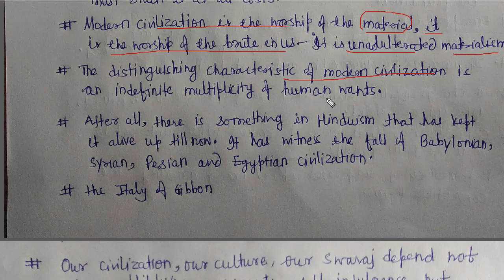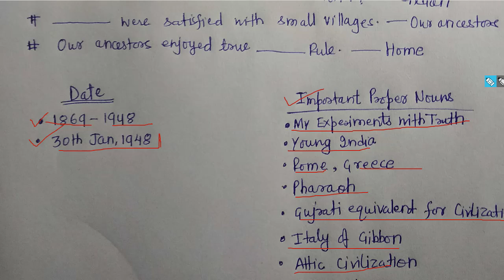Indian Civilization and Culture MCQ in Details for Class 12 Bihar Board English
English Grammar
 English Skills(Speaking, Reading, Listening and Writing)
 Word Power
 BSEB English 9th, 10th, 11th and 12th
 English Literature
 English Stet

 38. BSEB Inter Exam 2020 English Question with MCQ Solution and Analysis of All in Hindi
 37 Bharat is My Home Word meaning in Hindi Rainbow Part 2 BSEB 12
 36 Indian Civilisation and Culture Word meaning in Hindi Rainbow Part 2 BSEB 12
 34 Rainbow Part 2 Chapter Name and Writer
 33 English As a World Language
 32. Modern English Chapter 5 with Text
 31. Modern English Chapter 5 Paraphrase and summary
 30. Middle English Chapter 4 with Text
 29. Middle English Chapter 4 Paraphrase and summary
 28. Old English Chapter 3 Only Summary and Paraphrasing
 27. Anglo-Saxon
 26. Old English Chapter 3 Story Of English with text
 25. Name in English of 26 Rare Vegetables
 24. 10 Mispronounced Words related to Bicycle
 23. English down the Ages
 22. How to Study Grammar Book
 21. Narration (Exclamatory Sentences)
 20. Selection of Grammar Books
 19. History of English Language
 18. Narration Common Errors
 17. Narration (Imperative Sentences)
 16. Narration (Optative Sentences)
 15. Narration (Interrogative Sentences)
 14. Word, Phrases and Sentences
 13. Phrasal Verb 'Come'
 12. Phrasal Verb
 11. 12th English Previous Year Question (Narration)
 10. Sentences and Type of Sentences
 09. Parts of Speech
 08. Animated Gillu by Mahadevi Verma
 07. Animated Me and the Ecology Bit
 06. English Grammar
 05. Me and the Ecology Bit
 04. The Pace for Living-3
 03. The Pace for Living-2
 02. The Pace for Living-1
 01. Dharam Juddha